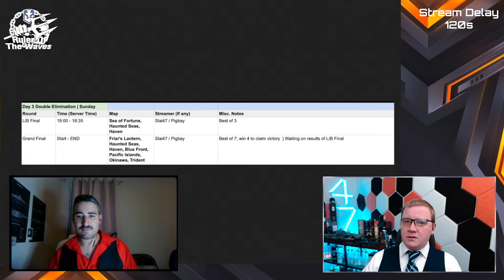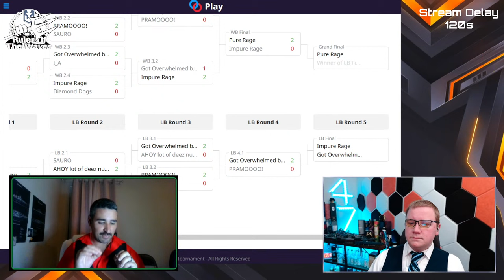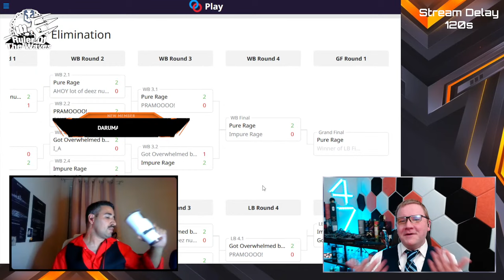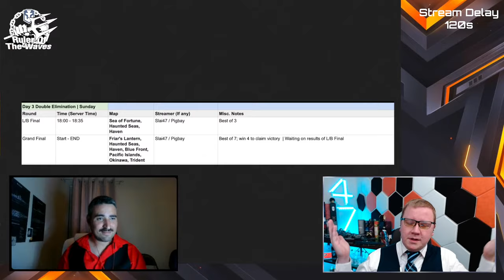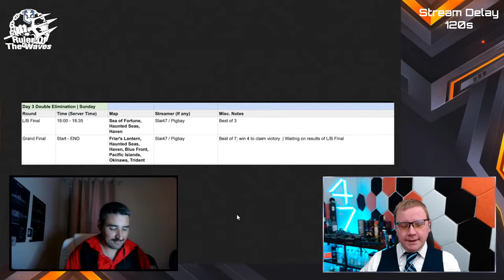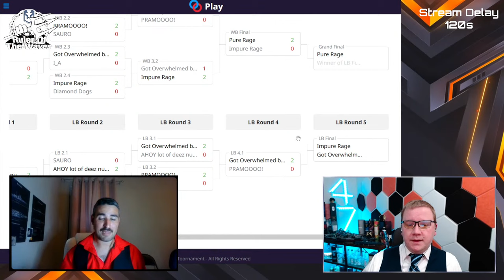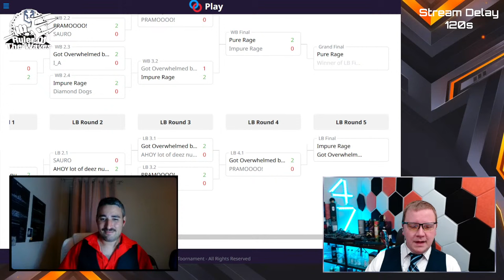Ruler of the Waves: Flood's Legacy Finals || World of Warships Blitz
Lets see some Tier 8 madness!

Join up on discord, watch how you want and more with this